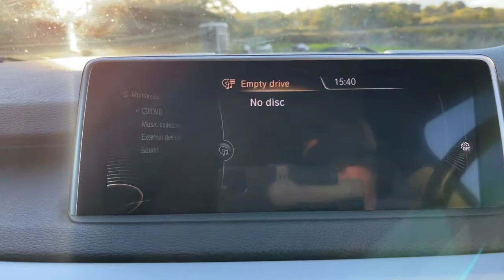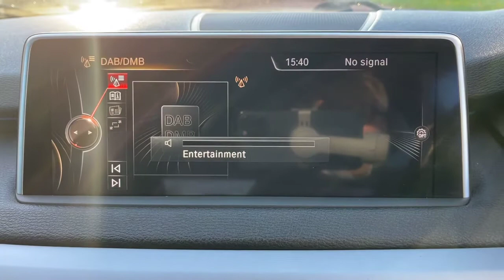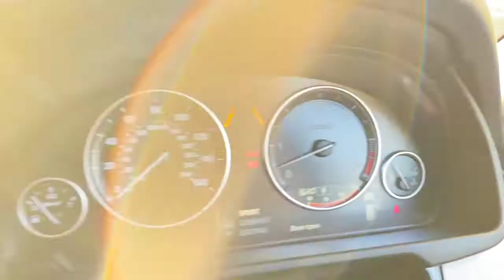For Sale BMW X5 3.0 30d SE Auto xDrive (S/S) 5dr. 👍✅🚘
104000 miles. FSH. Driving Assistant Heated Black Leather. Sports Multi- Function Steering Wheel. Lane Change Warning System. Privacy Glass. Satellite Navigation Bluetooth DAB Radio. £19995!👍✅🚘🚗